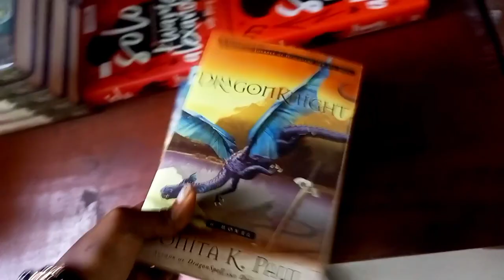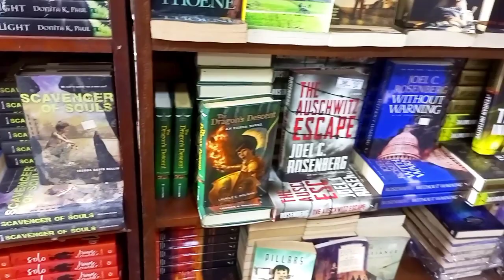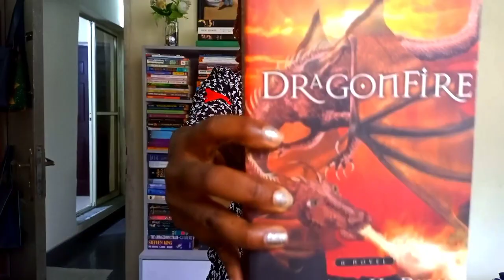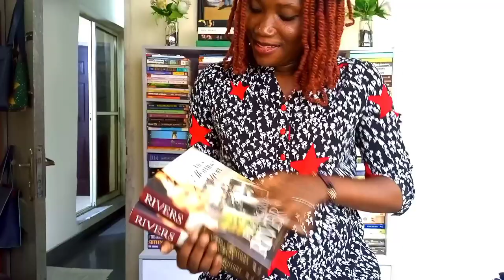BOOKSTORE VLOG: Buying BOOKS at a Nigerian BOOKSTORE is my THERAPY.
Come bookshopping with me as I vlog about how I went bookshopping at a Nigerian bookstore to make myself happy when I was bored at home.